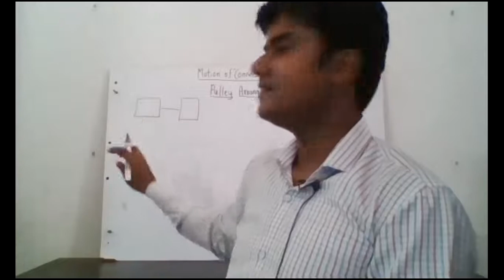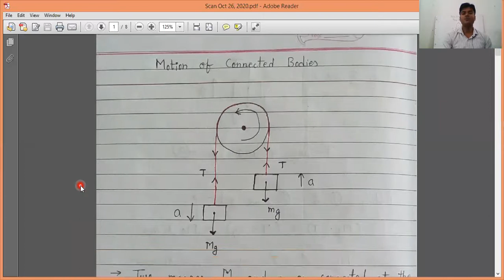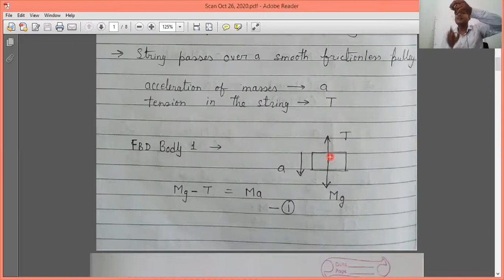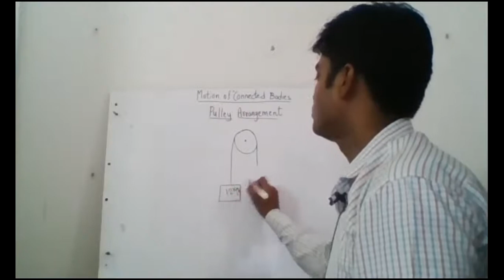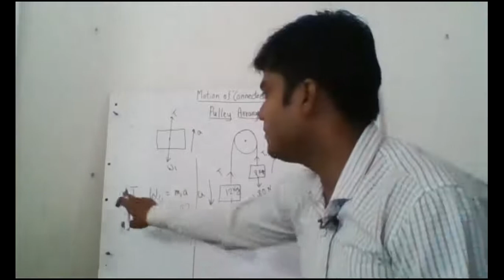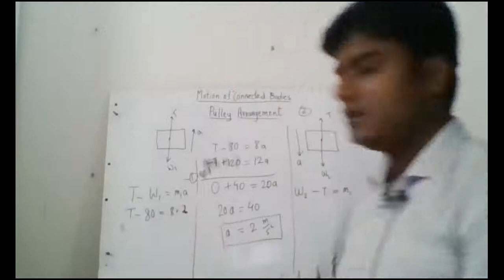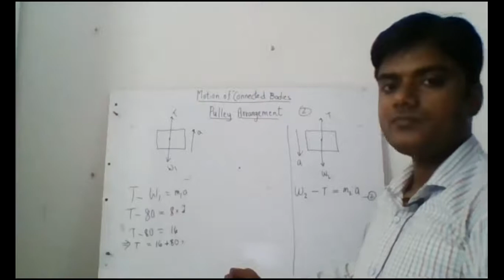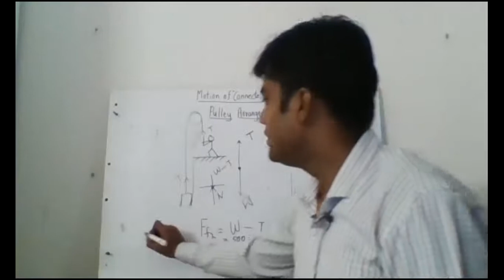Class 11 Physics Chapter 5 Motion of Connected bodies